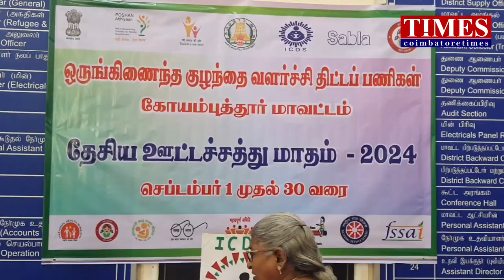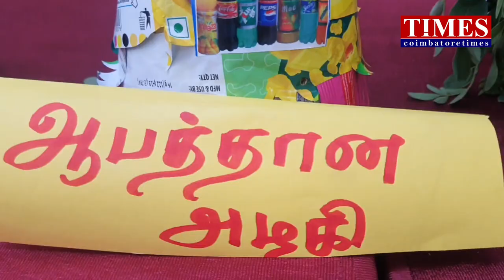யார் அழகி|ஆபத்தான அழகி|ஆரோக்கிய அழகி|உணவு முறைகள்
Avoid fast food.eat natural healthy food.